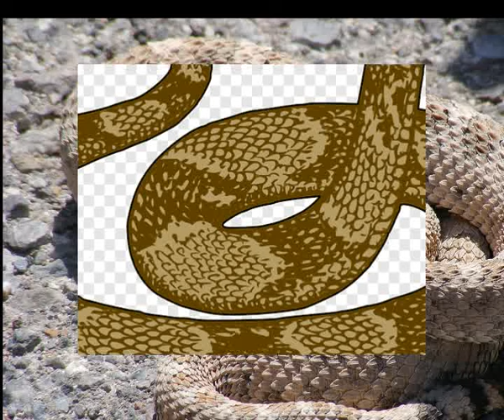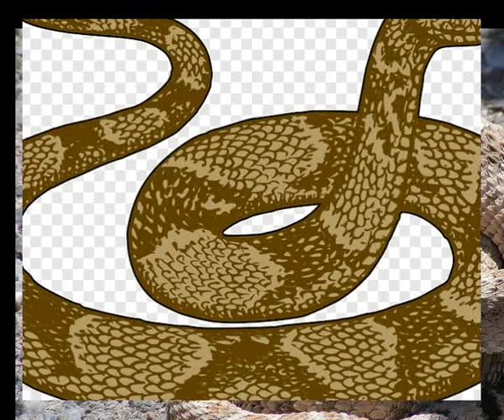शेतशिवार या कार्यक्रमात सर्पमित्र राजेश सोनवणे यांची सोनिका मुजुमदार यांनी घेतलेली मुलाखत